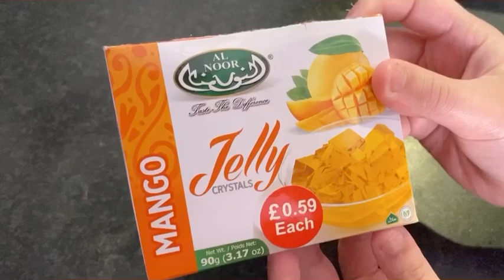Easy and tasty homemade jelly